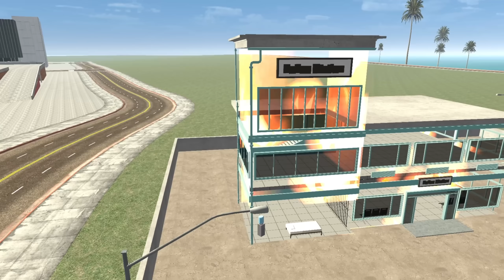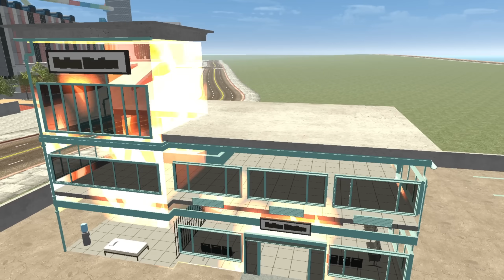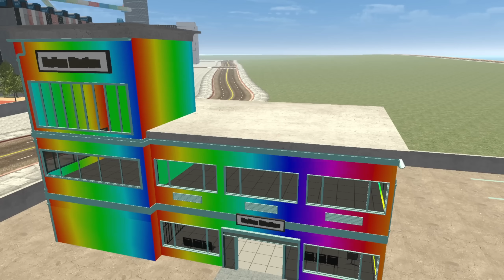Colour Changing Police Station In Indian Bikes Driving 3D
Police Station Colour Change In Indian Bikes Driving 3D

► Game Developer:  Rohit Gaming Studio

NO REUSE ALLOWED OF MY VIDEO

indian bike driving cheat codes